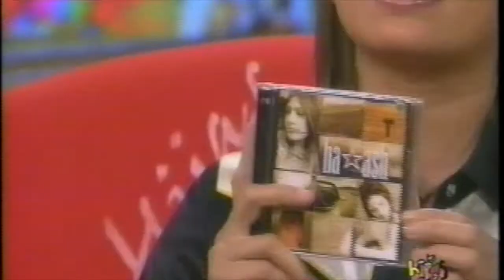Logra tonificar tus músculos sin esfuerzo.